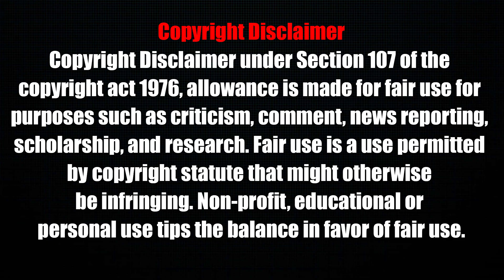Ace Update - Explore Our Latest Enhancements and Features | 09 September 2024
Welcome to ACE Update Weekly News, your source for the latest news and innovations in Architecture, construction, and engineering.
Don't miss the critical information that can help drive your business forward.